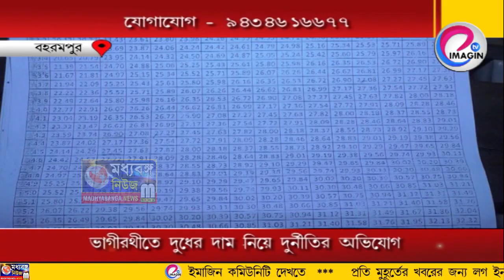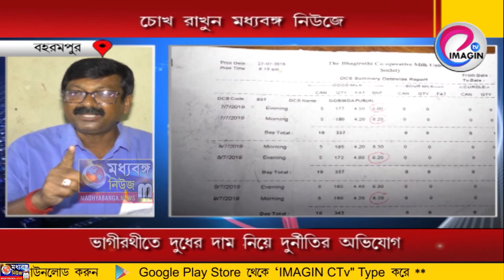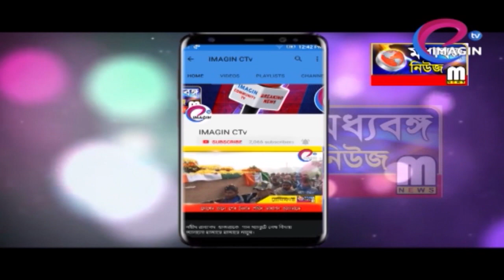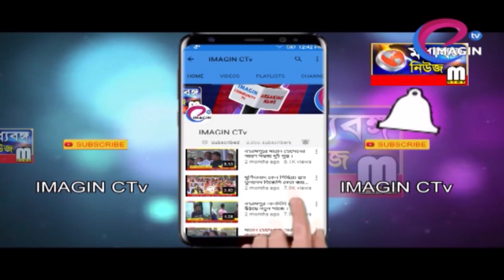ভাগীরথীতে দুধের দাম নিয়ে দুর্নীতির অভিযোগ